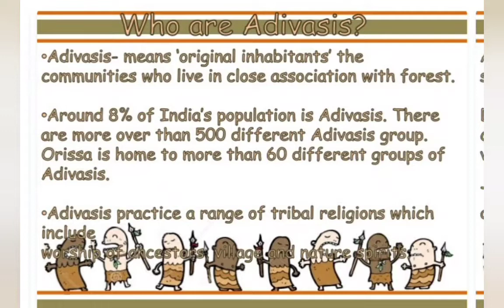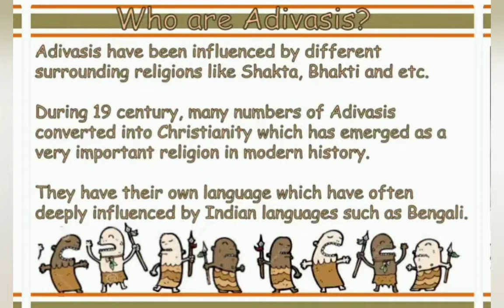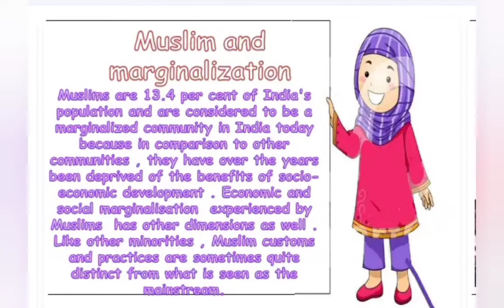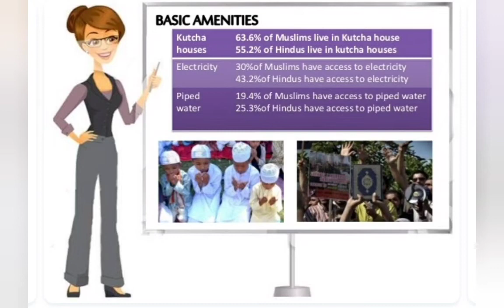Class - 8 Civics ch-7